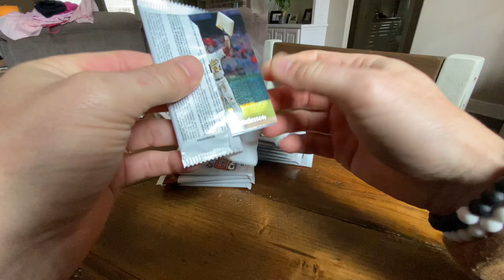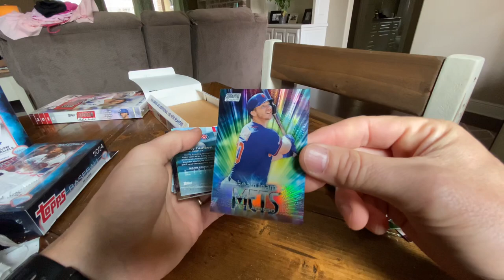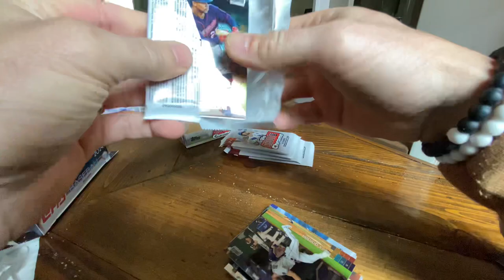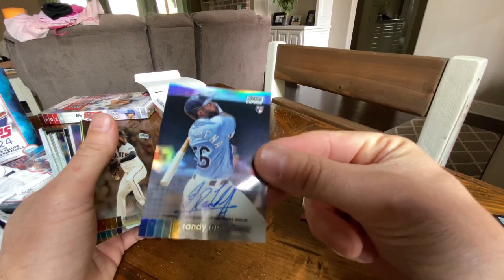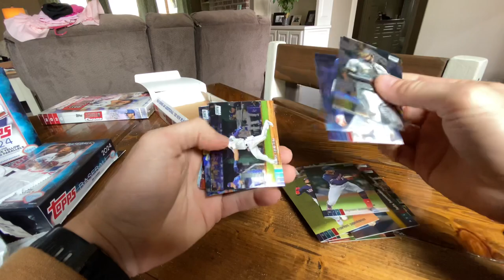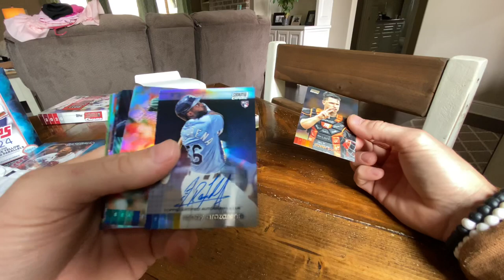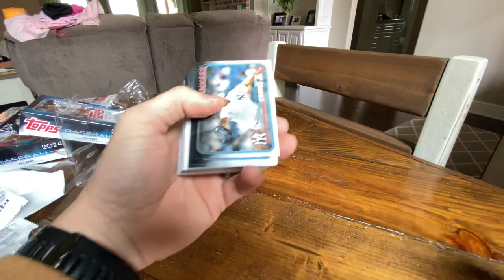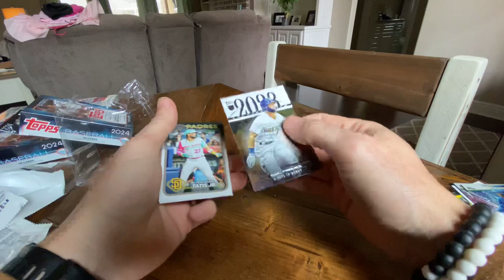2020 Stadium Club Chrome Case Break #16